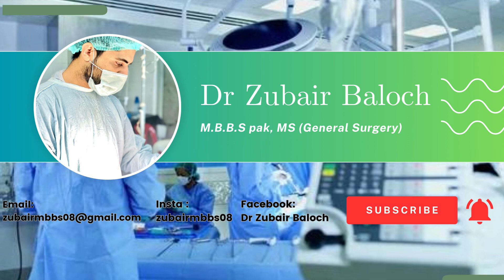Hemorrhoids in Urdu | Piles and Constipation | Causes and Treatment options | Common problems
Hemorrhoids , Causes , Prevention And Treatment

WhatsApp for Online Consultations: 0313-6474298

Dr Zubair Baloch
M.B.B.S PAK, R.M.P ( M.S General Surgery)

Regards: Dr Zubair baloch